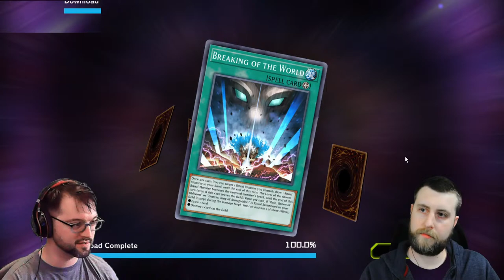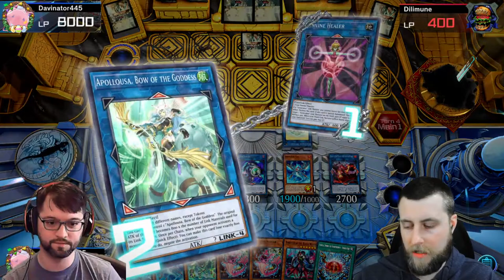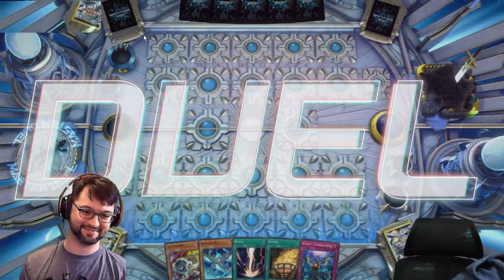Guess I should know how to meta | Master Duel